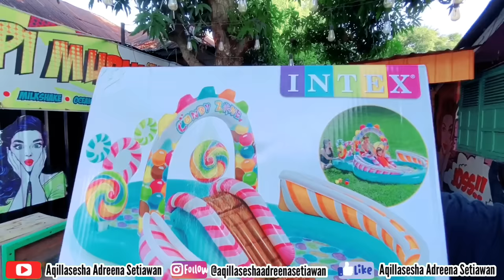TERIMA KASIH UNTUK KADONYA PAPS AQILLA. AQILLA SENENG DAN BAHAGIA BANGET DAPAT KADO DARI PAPAH LAGI.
Assalamualaikum semuanya. sesuai dengan permintaan kalian yg pengen direview kado kolam renang dari papah sudah dibikinin ya, jadi jangan lupa tonton sampai habis ya, terima kasih semuanya